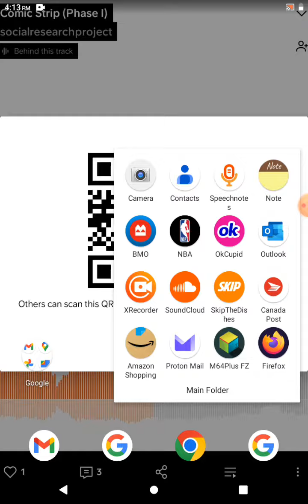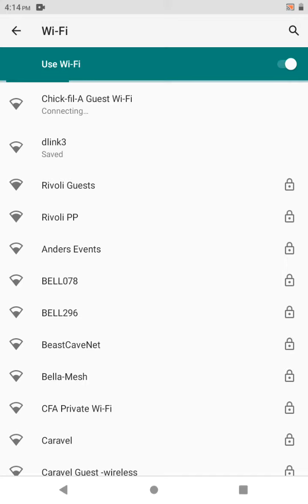Vídeo para Peter Jeffry Martínez Taborda